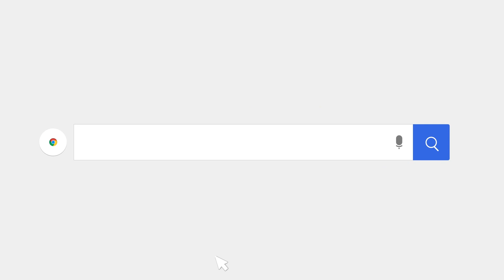¡SUEÑOS Y PESADILLAS! CRUDA REALIDAD QUE VIVEN MIGRANTES EN EL MUNDO